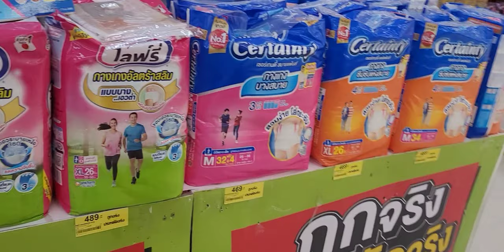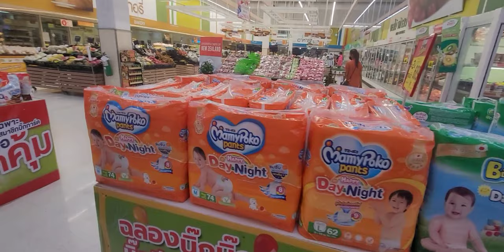Last days in Bangkok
“Stop thinking, and end your problems.
What difference between yes and no?
What difference between success and failure?
Must you value what others value,
avoid what others avoid?
How ridiculous!

Other people are excited,
as though they were at a parade.
I alone don't care,
I alone am expressionless,
like an infant before it can smile.

Other people have what they need;
I alone possess nothing.
I alone drift about,
like someone without a home.
I am like an idiot, my mind is so empty.

Other people are bright;
I alone am dark.
Other people are sharp;
I alone am dull.
Other people have purpose;
I alone don't know.
I drift like a wave on the ocean,
I blow as aimless as the wind.

I am different from ordinary people.
I drink from the Great Mother's breasts.”